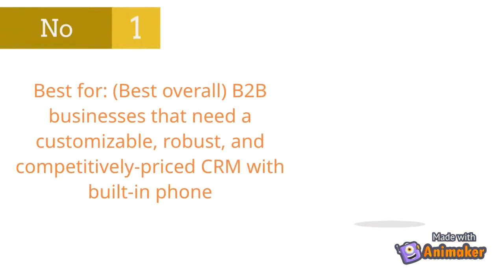List of Top Customer Relationship Management (CRM)